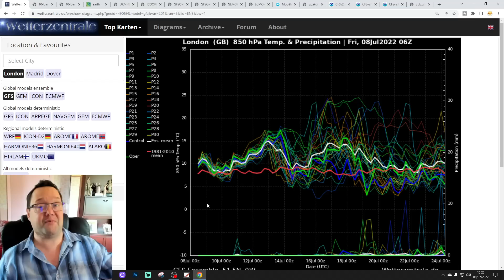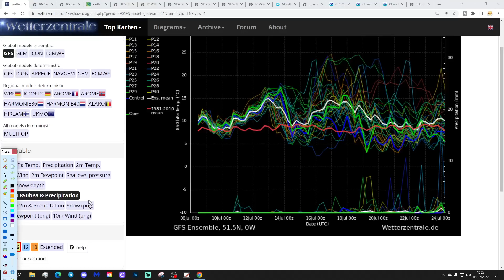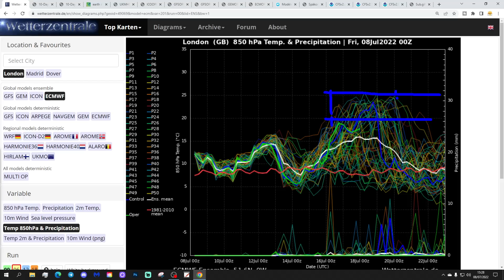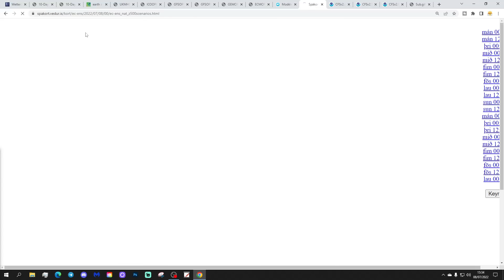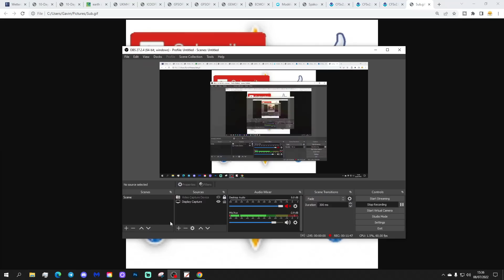Ten Day Forecast: Will We Get Extreme Heat In Ten Days Time?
Hello everyone and thanks for tuning in to today's video. We're going to look at the weather for the next ten to fourteen days for this video. Day ten will take us to the eighteenth of July - and we'll be able to extend out beyond that with the extended GFS and ECM ensembles (they run to around a couple of weeks) - We'll have a look at CFS v2 for the next four weeks taking us to the start of August at the end of the video.

High pressure will be ridging in from off the Atlantic in the next few days bringing a lot of hot and dry weather it. Looking ahead to the middle of July we continue to see very extreme heat being projected by a few of the latest model runs but not all models are in agreement by any means... Could we get extreme 40C heat in around ten days time???

💡  Video Credits: 💡

💡  GWV Links: 💡